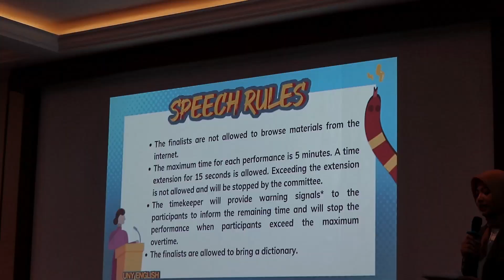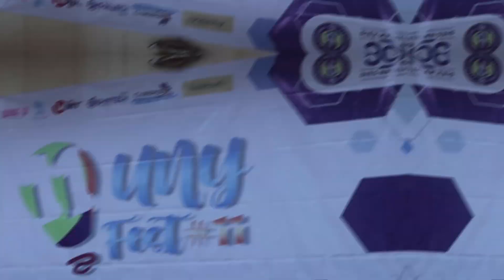Aftermovie - UNESHCO #8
📽️AFTER MOVIE UNESHCO #8📽️

“Some memories are unforgettable, remaining ever vivid and heartwarming!” — Joseph B. Wirthlin

We made this video as a form of gratitude and our pride for all participants and committee who have participated in this extraordinary UNESHCO #8 event.

Thank you for your participating optimally in UNESHCO #8.😇

See you at UNESHCO #9👋🏼

📱Facebook: UKM Bahasa Asing SAFEL UNY
🖥️YouTube: SAFEL UNY OFFICIAL